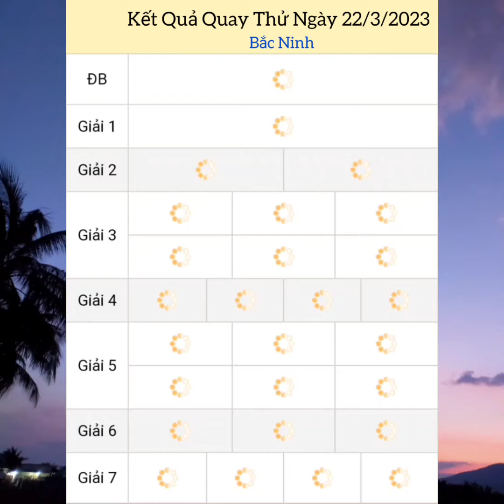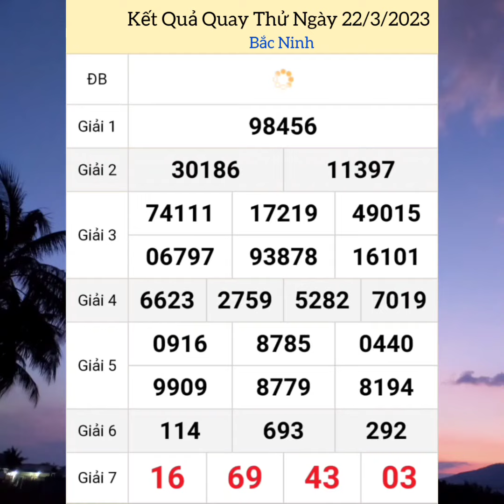Quay Thử Xổ Số Miền Bắc | Bắc Ninh | Ngày 22/3/2023